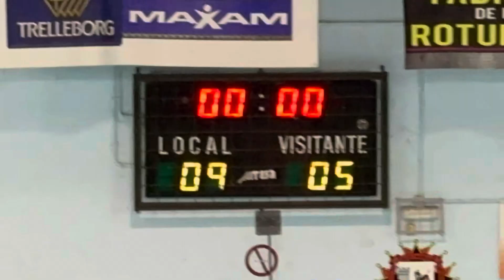Tercera Div. Arévalo-UVA 24/02/2024